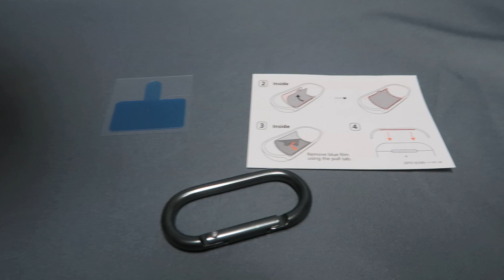CaseologyのAirPods Pro用ケース「Caseology Vault for Apple Airpods Pro Case」の紹介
CaseologyのAirPods Pro用ケース「Caseology Vault for Apple Airpods Pro Case」の製品紹介です。